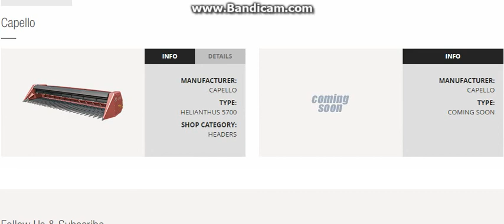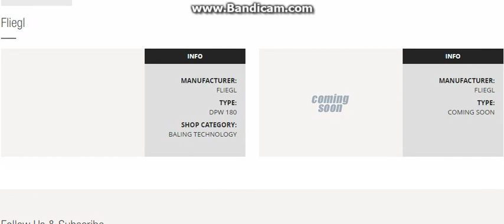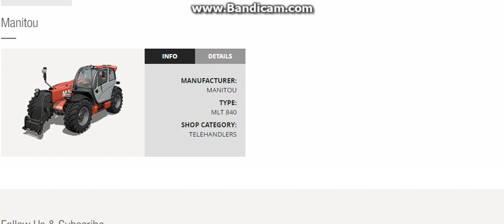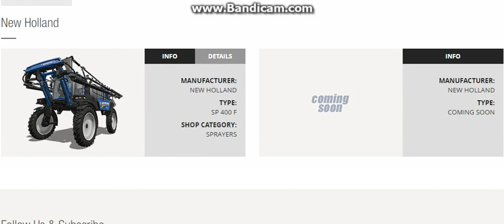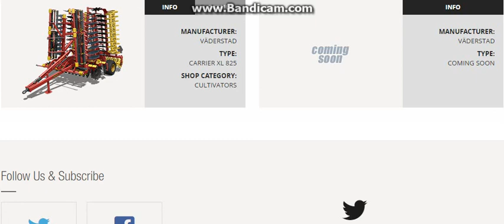farming simulator 2017 munka gépek